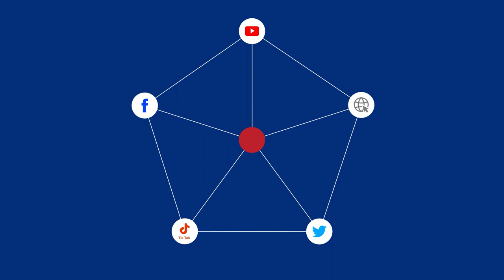Guillermo Lasso | Rueda de Prensa 2021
Elecciones2021Ec | Intervención de Guillermo Lasso sobre los resultados electorales 2021.
Intervención tomada de su página oficial.